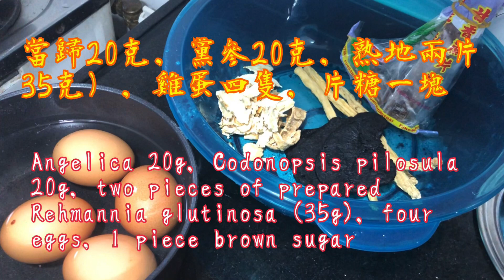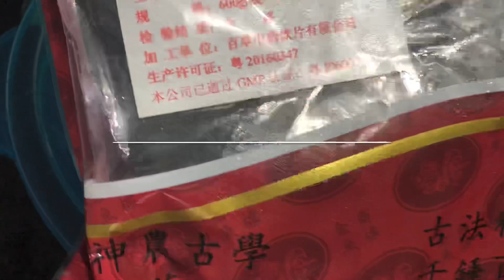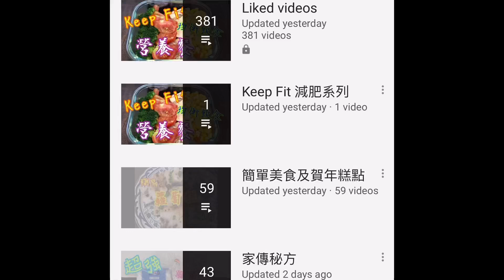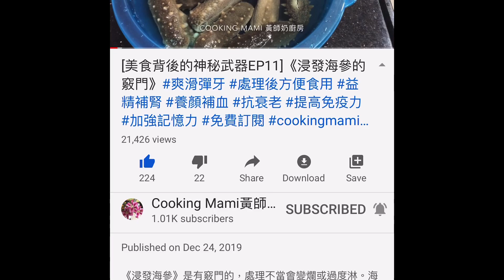｛Eng Sub} 《越飲越靚-當歸熟地糖水》 面色紅潤😊 清甜美味😋 活血止痛 補氣潤肺 健脾胃 滋陰補血 Make you beautiful Delicious Sweet Soup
材料：當歸20克，黨參20克，熟地兩片，片糖一塊，蛋4隻

Ingredients: 20 grams of angelica, 20 grams of codonopsis, two pieces of prepared rehmannia glutinosa, one piece of brown sugar, 4 eggs